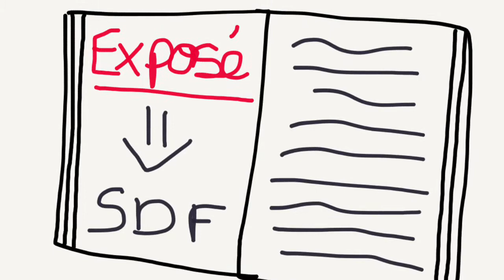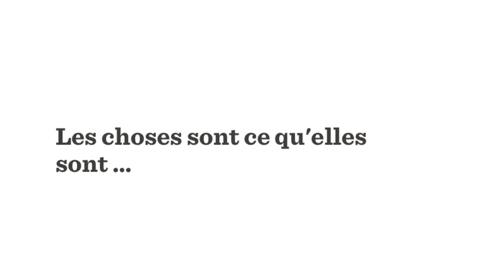Mission "Devenez booktubeur"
Une présentation du roman de Delphine de Vigan, No et moi